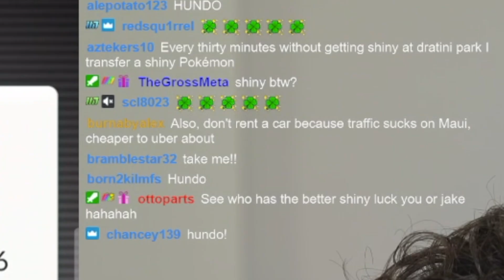I CAUGHT A 100% IV YVELTAL!